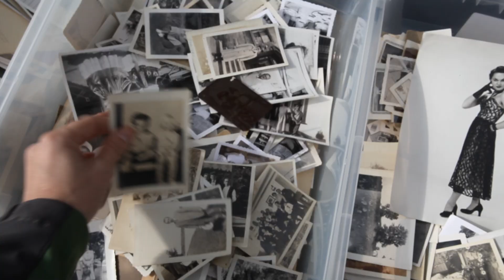Talking Pictures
When I tell people I collect snapshots, I usually get a blank stare.  So I made this video to help explain why I love them.  Also: Talking Pictures is now a book! 200+ of my favorite photos-with-writing-on-them.

or